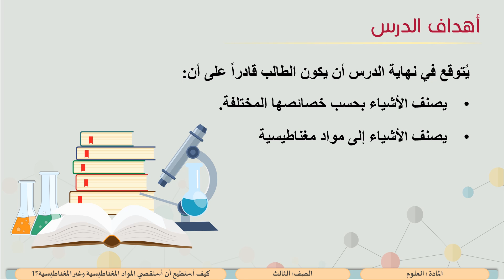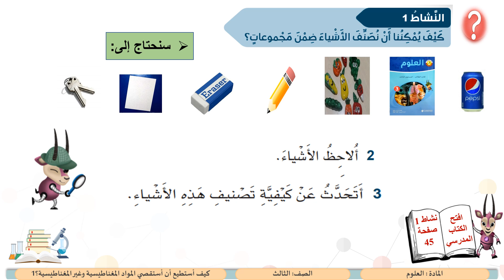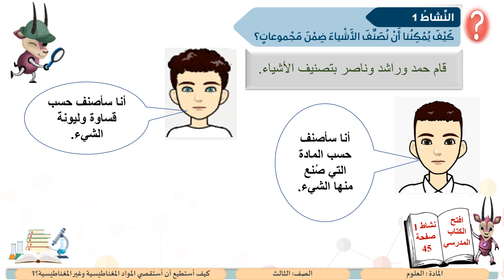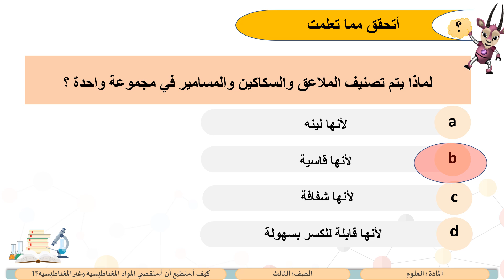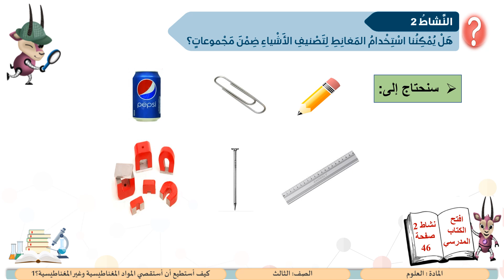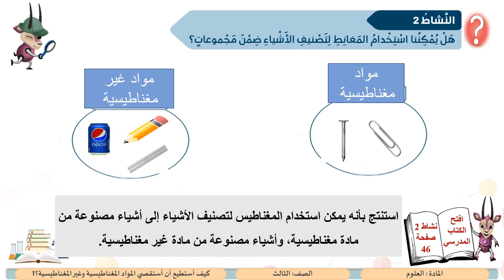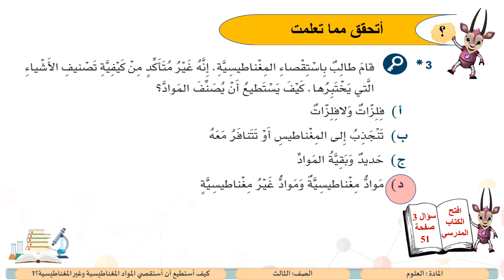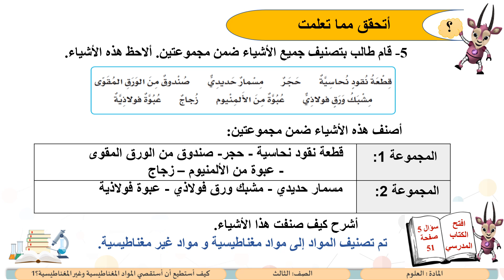الصف الثالث العلوم كيف أستطيع أن استقصي المواد المغناطيسية وغير المغناطيسية؟ 1